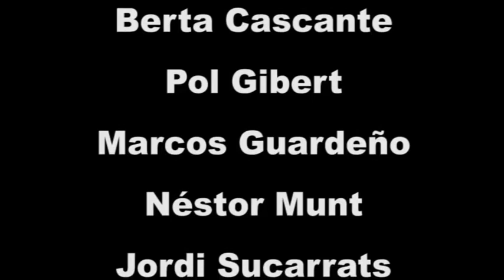Calipso mineral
Recull del tema Calipso mineral que el Taller de Vent de l'Escola Municipal de Música d'Olesa de Montserrat ha estat treballant durant el curs 2013/14.